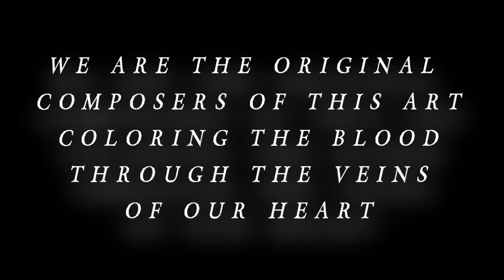P7 CLOTHING PROMO VIDEO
Promo video for P7 Clothing. Directed and Edited by Brendan Kragel. Shot at the Magic Clothing Convention in Las Vegas, NV (2012).